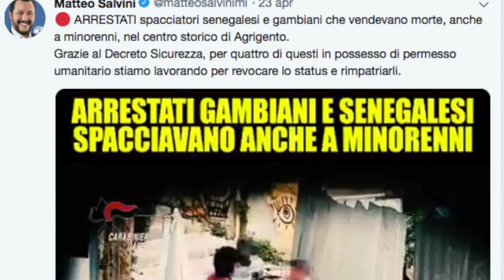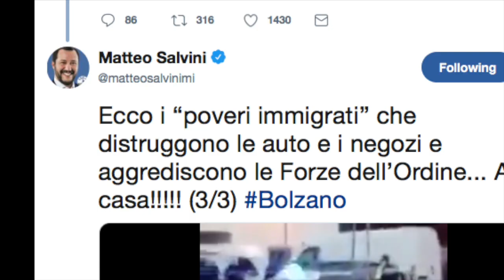La grande invasione - la paura è controllo.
La paura è ordine, la paura è controllo, la paura è sicurezza
Far credere che sia in atto una grande invasione, una sostituzione etnica è solo un modo per distrarre le masse di ignoranti e analfabeti funzionali dai problemi reali del paese.
Negli USA ha funzionato, ora Salvini imita Trump e prova a replicare il suo successo. Non sottovalutiamo Salvini e non sopravalutiamo l'italiano medio.